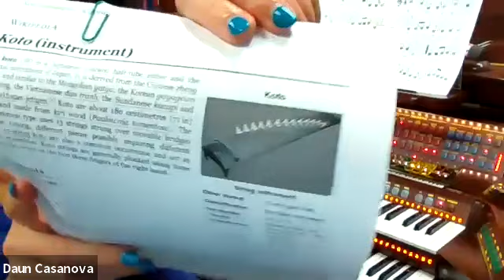Daun's Monday's Virtual Class (November 30, 2020)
Book # 274, “You Are Beautiful”